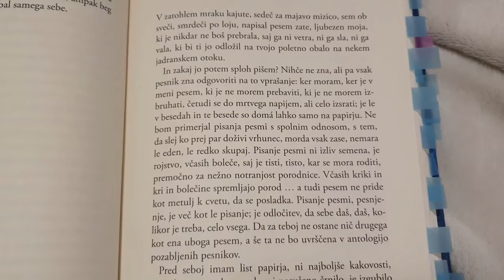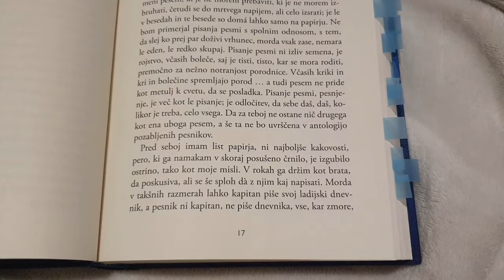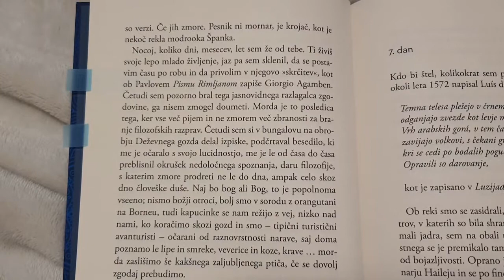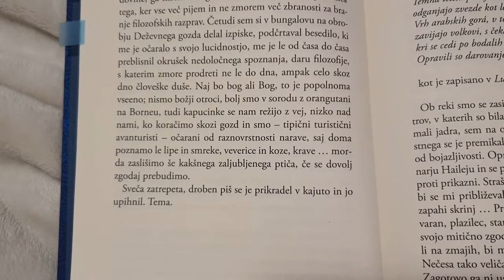Odlomek iz romana Malabar (založba Miš)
Branje odlomka iz romana Malabar, avtorja Iva Svetine, ki je leta 2020 izšel pri založbi Miš. V odlomku berem strani od 17 do 18.